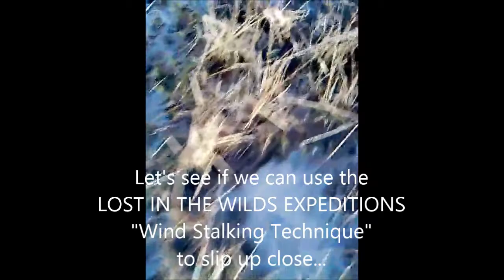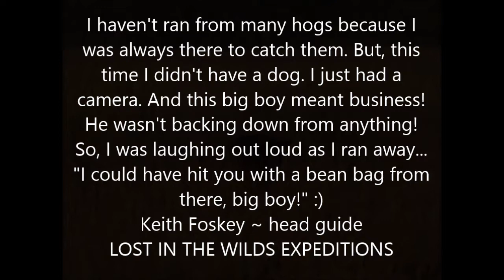Wild Boar Hog Attacks - LOST IN THE WILDS EXPEDITIONS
I haven't ran from many boars. I was always there to catch them. But, this day I didn't have a dog and I was only armed to shoot pictures. AND... this big boy meant business! He wasn't backing away from anything! I was laughing out loud as I ran away! :) I could have hit you with a bean bag from there, big boy! :D
LOST IN THE WILDS EXPEDITIONS
"Wind Stalking Technique"